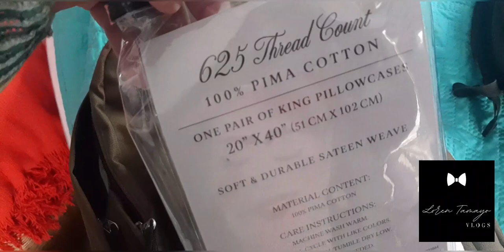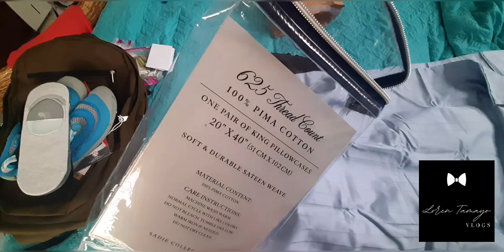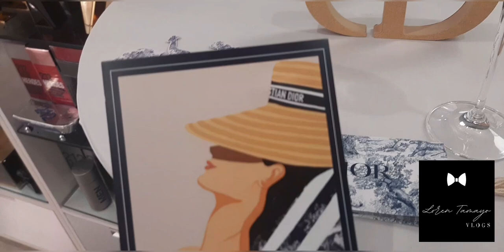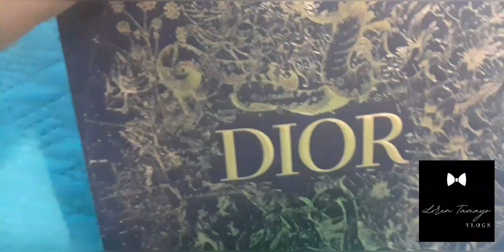Come Shopping With Me @Bermuda / small shopping Haul